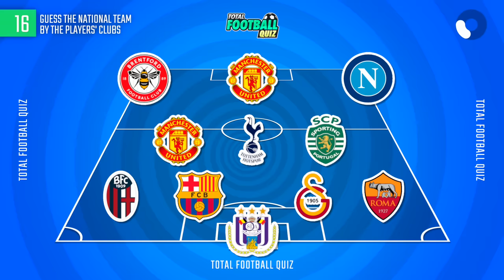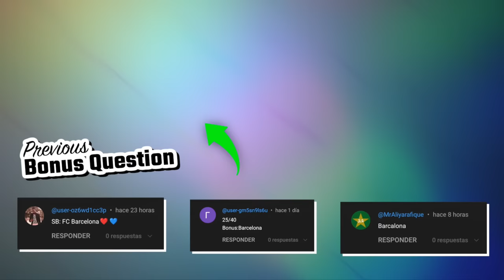GUESS THE NATIONAL TEAM BY PLAYERS' CLUB - UPDATED 2024 | QUIZ FOOTBALL TRIVIA 2024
Hello everyone! Today we are bringing you a new challenge. Guess the national team by the clubs of its players.

Guess nation by players’ club
Which team is this?
Guess the national football team
Guess the football team
Which national team is this?

99% Impossible
100% impossible